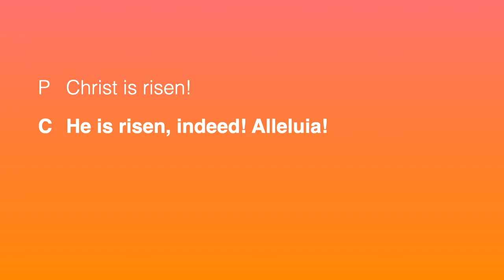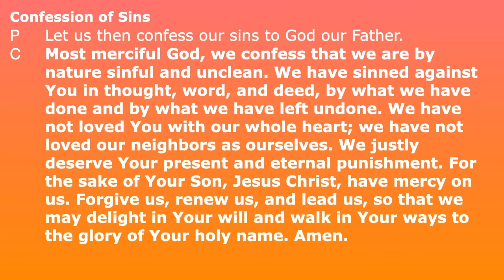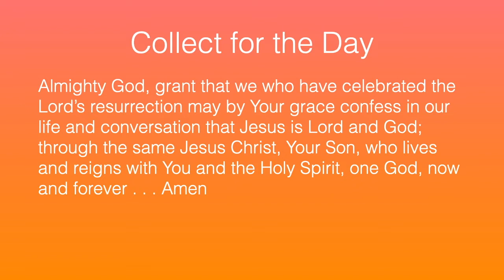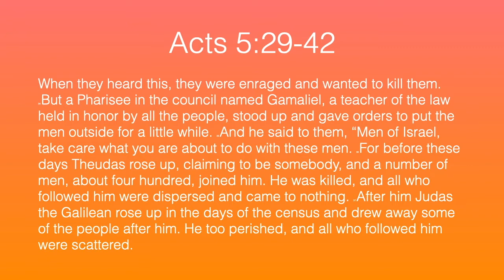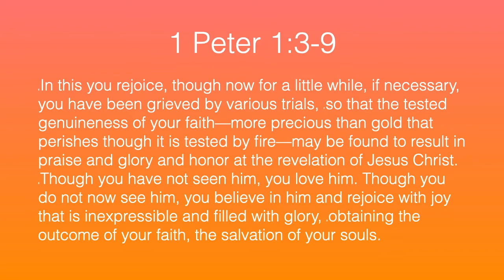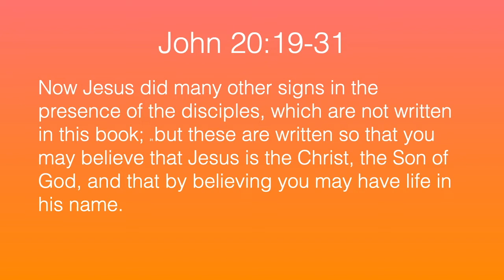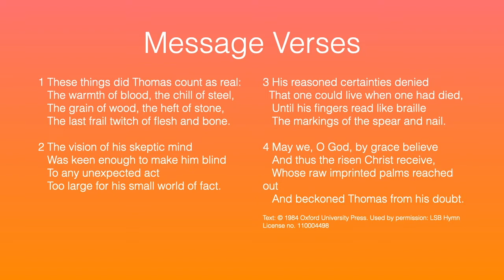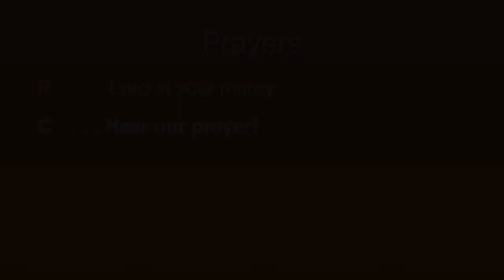Easter2 April 19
Readings, children's message, sermon and prayers.  Recent attitudes toward Christians is not new.  We see the same attitudes in the readings this week.